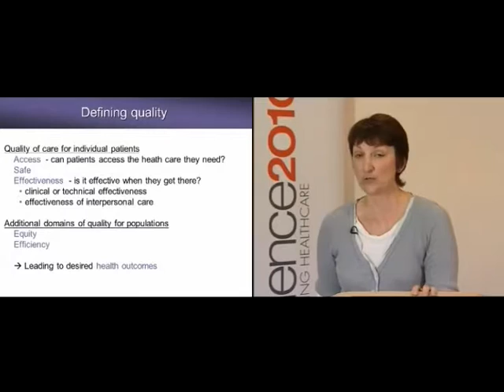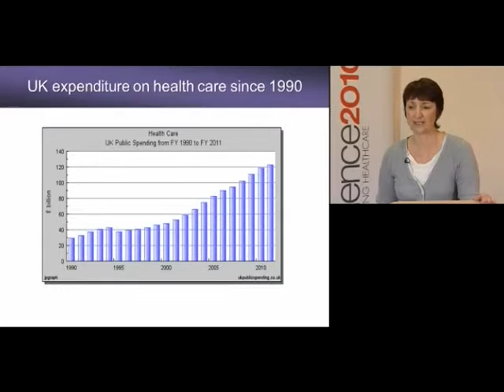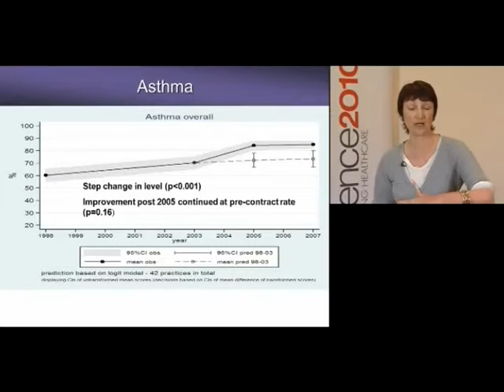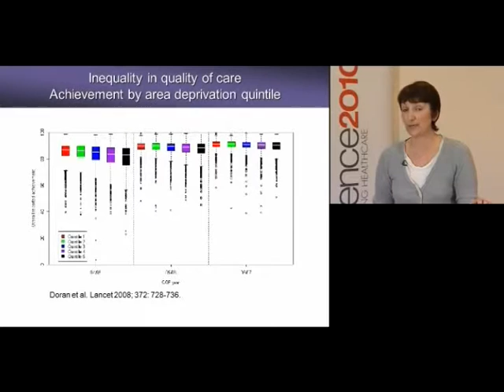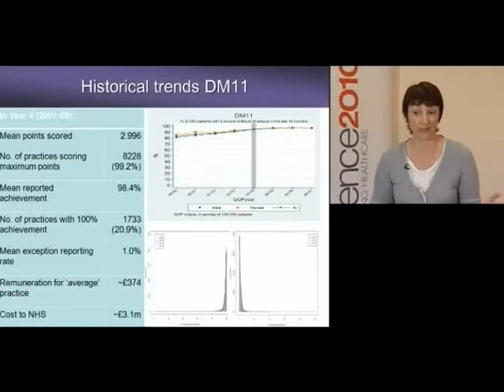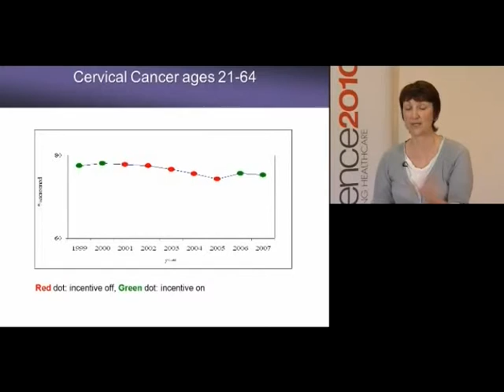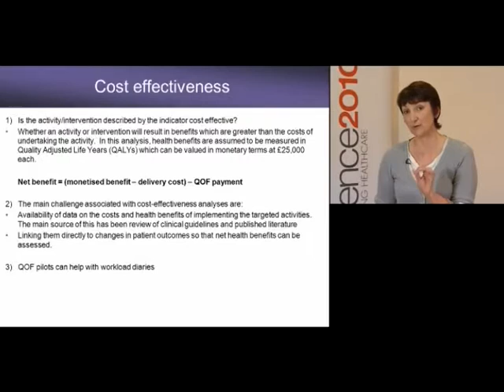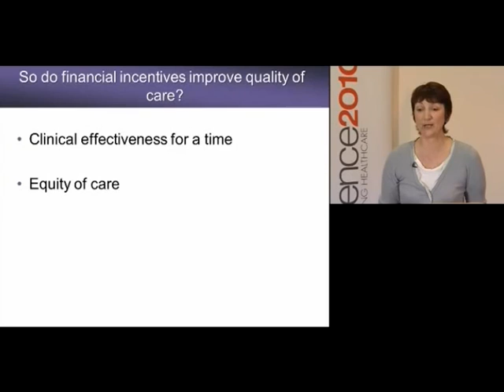Helen Lester - Do Financial Incentives Improve Quality of Care?